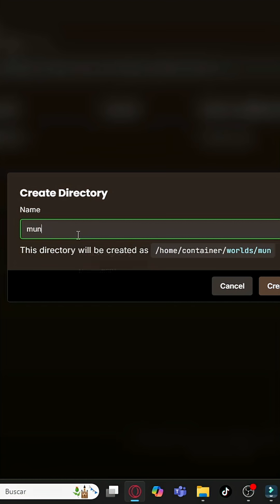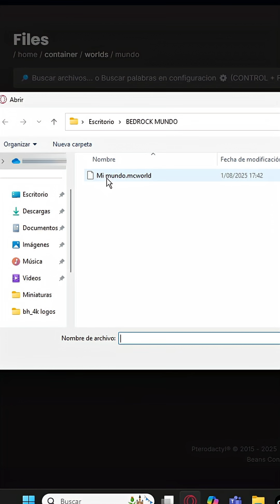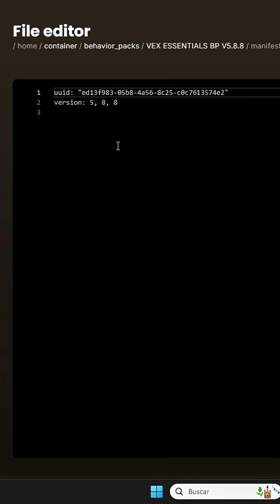CÓMO INSTALAR Vex Essentials SERVER MINECRAFT Bedrock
Vex Essentials es un Addon de Minecraft bedrock server, que te permitira tener un core completo de caracteristicas para tu servidor. este tutorial de vex essentials te ayudara a instalar paso a paso.